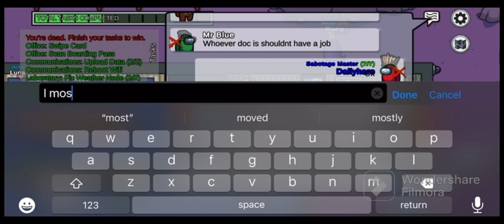Among Us TownOfHost(TOH) Sabotage Master Gameplay #1 No Commentary